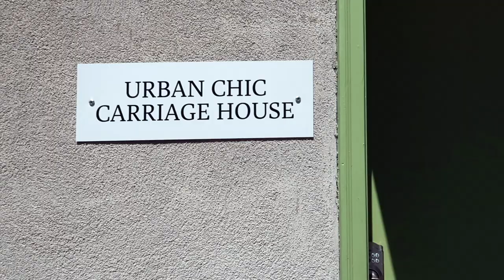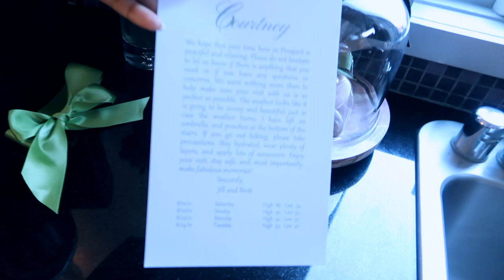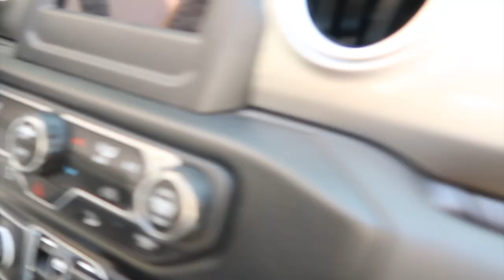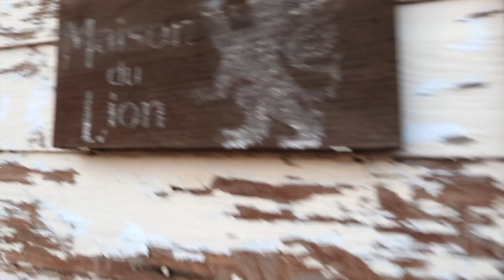TRAVEL VLOG: Colorado | Denver, Garden of the Gods Colorado Springs | black girl travel vlog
We took a little trip to Colorado to go to one of my Army friends' wedding which so was so beautiful. We made a pit stop to the Garden of the Gods which was breath taking and unlike anything I've ever seen! Hope you enjoy this little travel vlog!! There will be many more to come in the near future!
-xoxo Court